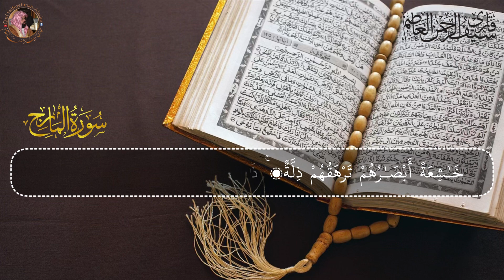Surah Al Ma'arij || سورة المعارج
In this captivating YouTube video, a knowledgeable Quran teacher and imam from Dubai recites the powerful Surah Al-Ma'arij with exceptional fluency and eloquence. His recitation is infused with profound meaning and spiritual depth, leaving viewers entranced by the divine words of the Quran.

Join us on this spiritual journey and experience the transformative power of the Quranic message.